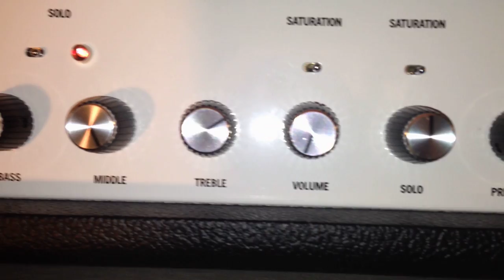Henning Bottle Rocket - VH Demo by Al Estrada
Here is Al Estrada playing some VH through the Henning Bottle Rocket amp.